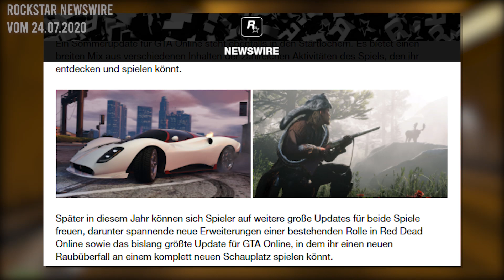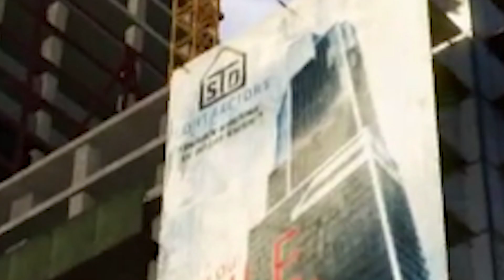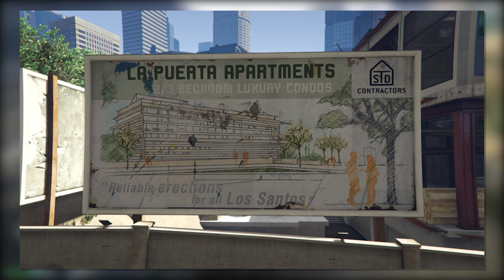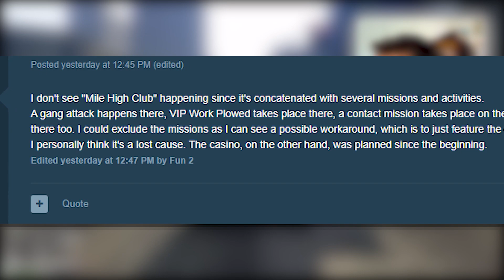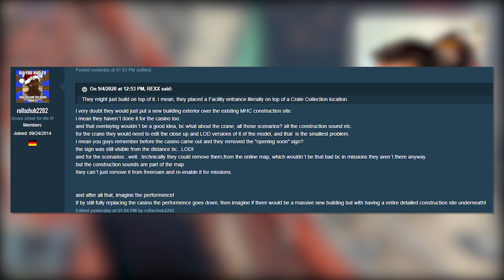Der Schwachsinn vom MILE HIGH CLUB GEBÄUDE im CAYO PERICO HEIST DLC!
🛒Auf Amazon shoppen geht hier am leichtesten:

Kapitel:
0:00 Intro
0:45 Neuer Shop
1:14 Einleitung
2:11 Rockstar Post
3:08 Logo an Baustelle
4:48 Teaser
7:07 Danke für Support
7:46 Tez2 Post
9:16 Schlüssellocations
10:36 Werbung von Rockstar
11:28 Technischer Aspekt
13:56 Abschließende Worte und Outro

§Rechtliches